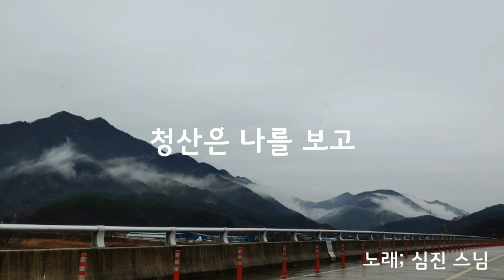청산은 나를 보고 - 심진 스님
완주군 계봉산 안수사 가는 길목의
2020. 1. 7일 운해 모습입니다

날마다 좋은 날 되소서🙏🏻🙏🏻🙏🏻